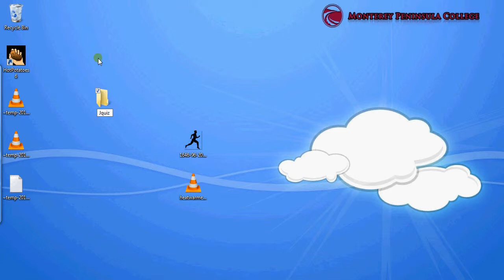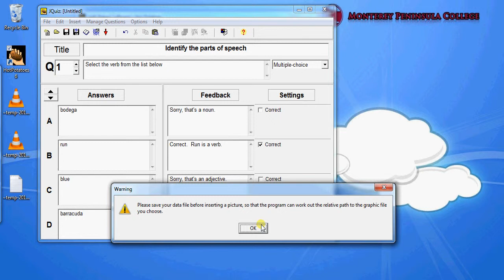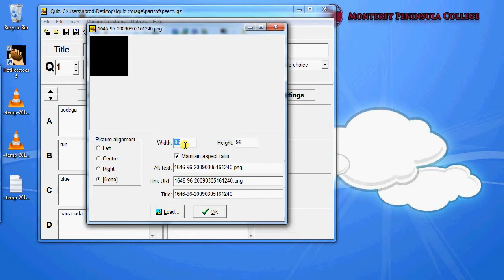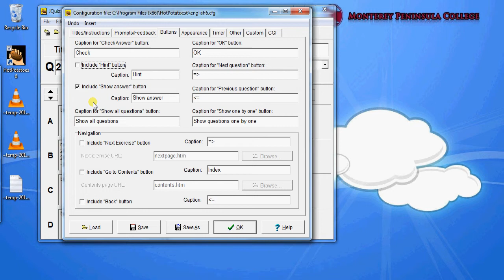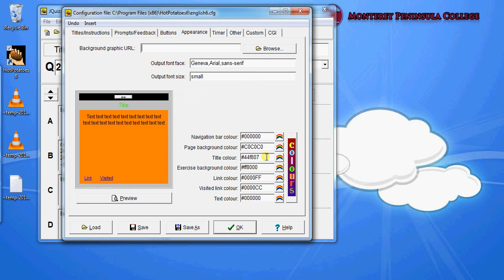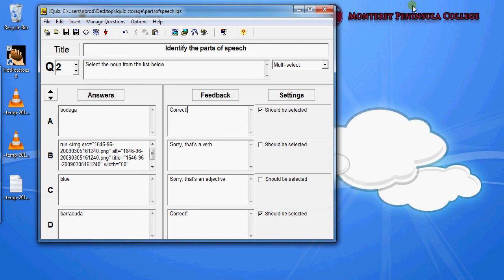Create a quiz with jquiz